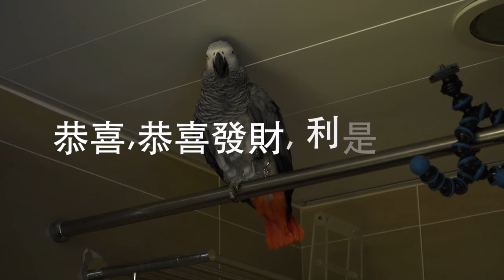Kung Hei Fat Choy 2015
波波同你拜年, 恭喜發財, 利是逗來!
Congratulations and be prosperous, now give me a red pocket money!